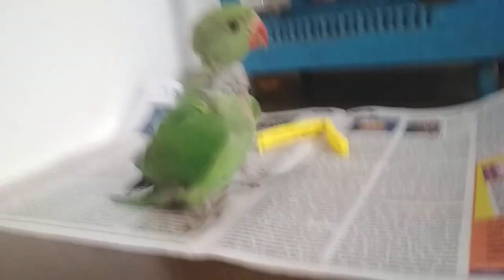Funny Cutest Parrots Playing I Parrot Activityy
Parrot Funny video.